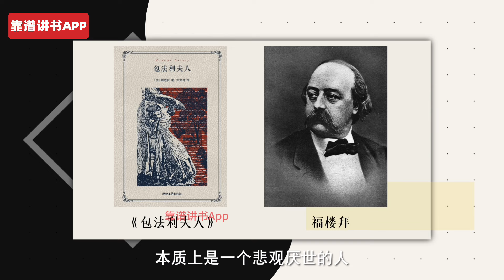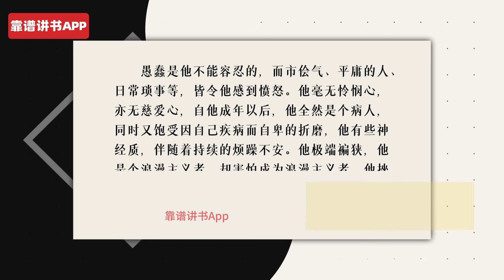毛姆：读懂小说，要先了解作家的生平八卦｜福楼拜文学作品中没好人，他的厌世情绪来自个人经历｜圆桌派常驻嘉宾周轶君解读《阅读是一座随身携带的避难所》cut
毛姆认为，读懂小说，要先了解作者的生平八卦。福楼拜作品中没有好人，这是圆桌派常驻嘉宾周轶君解读《阅读是一座随身携带的避难所》精彩cut。
靠谱讲书，用30分钟为你讲一本好书。我们下期再见。